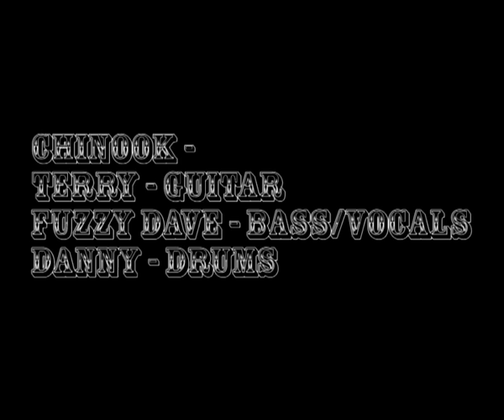Chinook live at in Northampton labour club - first and last gig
the first and last show of Chinook in Northampton labour club

Terry - Guitar
Fuzzy Dave - Bass/Vocals
Danny - Drums

00.00 track 1 - Chinook - dixie whiskey (eyehategod cover)
3.24 track 2 - unknown title - "last song"

recorded on my phone by me (Simon)